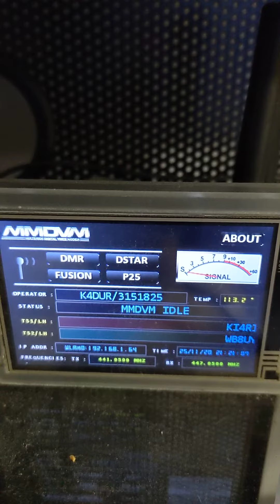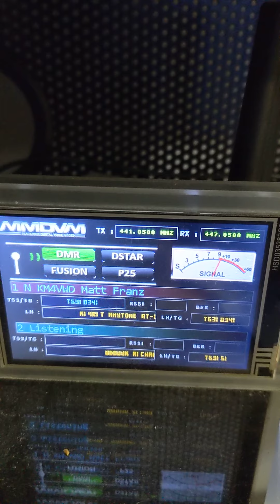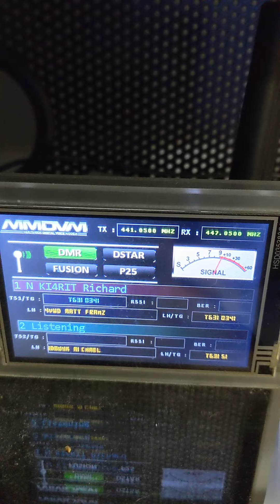Nextion on duplex hot spot